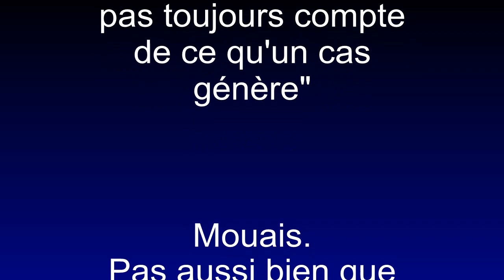BON ANNIVERSAIRE !!!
Pour vous remercier de tous vos messages pour mon anniversaire.
Rassurez-vous, avec mes deux chatounettes, on a fait la fête, et j'ai mangé quelques bonnes parts de tarte meringue citronnée. :)

Surtout restez bien jusqu'à la fin de la vidéo... :D

Et sortons tous ensemble en bonne santé après la pandémie.